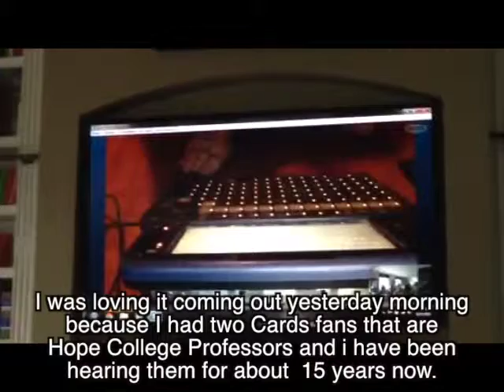Chris Klein - The Cardinals